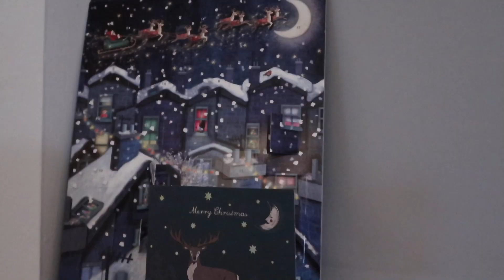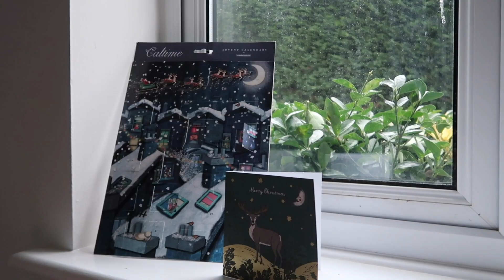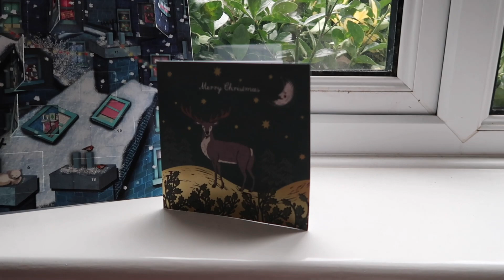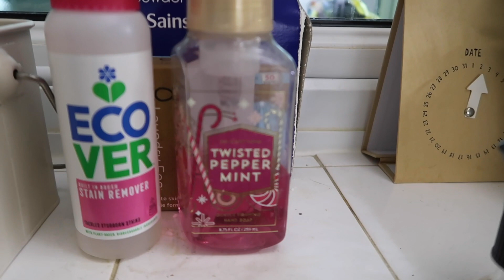Christmas Trees & Decorations!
Mon 28th November - Sunday 4th December 2022 // 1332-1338

EQUIPMENT
Vlog Camera: Canon Powershot G7X Mark II
Phone: Apple iPhone SE 2020
Hand Grip/Tripod: Manfrotto Pixi
Editing Software: Adobe Premiere Pro

Music by RKVC - Christmas Chores - promoted by YouTube Music Library